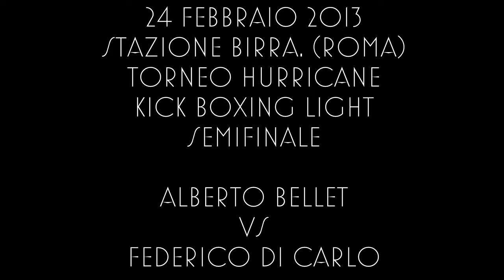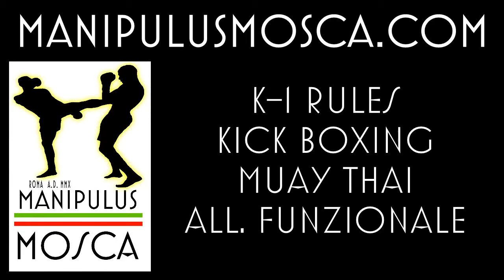24 Febbraio 2013. Alberto Bellet vs Federico Di Carlo (Kick Boxing Light)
Match di Kick Boxing a contatto leggero (Kick Boxing Light) disputato a Roma il 24 Febbraio 2013. Alberto Bellet (Manipulus Mosca) vs Federico Di Carlo (Team Ferretti). Combattimento sulla distanza delle due riprese da un minuto e mezzo.

Guarda "Il 2016 del Manipulus Mosca (CrossFit, MMA, Kickboxing, Muay Thai, Preparazione atletica)"